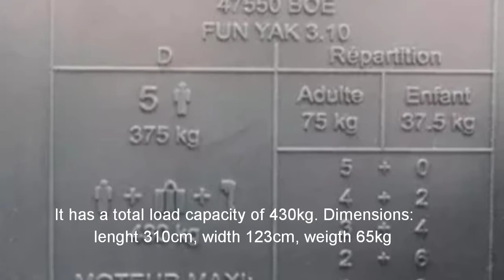Fun Yak 310 quick overview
This is a short overview of my Fun Yak 310. A more detailed review will follow later.

Specs:
Fun Yak 310 fish/tour boat
L/W: 310 cm / 123 cm
W: 65 kg
Max load including motor: 430kg

Current trolling motor configuration:
Minn Kota Endura C2 30lbs with 73ah deep cycle battery.

Minn Kota endura C2 30 speed setting vs Amp draw table:
1) 8 A 96 W
2) 10 A 114 W
3) 14 A 162 W
4) 17 A 198 W
5) 31 A 372 W